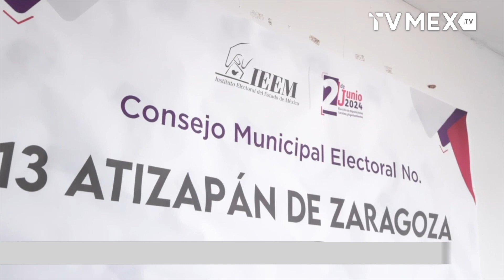Recibe Pedro Rodríguez constancia de mayoría como Presidente Municipal Electo Atizapán de Zaragoza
Luego de realizar el cómputo final de votos de la elección del pasado 2 de junio, el presidente del Consejo Municipal Electoral Número 13 Atizapán de Zaragoza, Boris Iván Trujillo y la Secretaria de este órgano electoral, Gabriela Sánchez, entregaron a Pedro Rodríguez Villegas, la Constancia de Mayoría que lo acredita como Presidente Municipal Electo de la localidad para el período 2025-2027.

Poco antes de hacer entrega oficial del documento, se estableció que la coalición Fuerza y Corazón por el Estado de México obtuvo la mayoría de las preferencias electorales con 142,093 votos, la coalición Juntos Haremos Historia obtuvo 107 mil 933 y Movimiento Ciudadano 16,824 votos.

Con estos resultados, Pedro Rodríguez se convierte en el único Alcalde capaz de obtener el triunfo en tres elecciones a través del voto en diferentes períodos de gobierno, 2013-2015, el actual 2022, 2024 y 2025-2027, además de ser el primer Alcalde reelecto en dos períodos consecutivos.

Trás firmar el documento de la declaración de validez de la elección, el hoy Alcalde con licencia, calificó como hazaña la suma de votos lograda y dijo que personalmente fue una satisfacción y reconocimiento a la lucha social que ha llevado a cabo en los últimos 26 años de trabajar por y para los atizapenses.

Se pronunció nuevamente por construir un mejor mañana para niñas, niños y las familias con todas y todos los actores políticos, sin diferencias entre partidos y tendió la mano para consolidar un municipio fuerte y con mejores oportunidades para destacar a nivel estatal y nacional.

Agradeció al Consejo Municipal Electoral por la labor que realizaron

También recibieron la Constancia de Mayoría como Regidores Electos, Aldo León (actual Presidente Municipal del PAN), Andrea Hinojosa y Paola Ivette Salazar, así como Rodrigo Sánchez de la Peña, Suplente de la fórmula del Presidente Municipal Electo.

A este acto, acudieron el líder estatal del Partido Acción Nacional, Anuar Azar; Wilfrido Torres, Jefe de Campaña de Pedro Rodríguez, algunos integrantes de la Planilla de la coalición “Fuerza y Corazón por el Estado de México", el representante del PAN ante el Consejo Municipal Electoral, Iván Jasso, así como representantes del Partido Nueva Alianza, PRI y PRD.